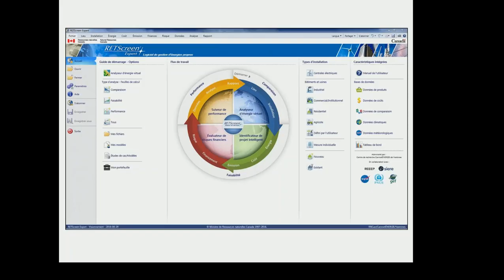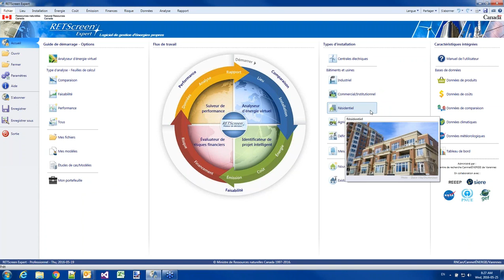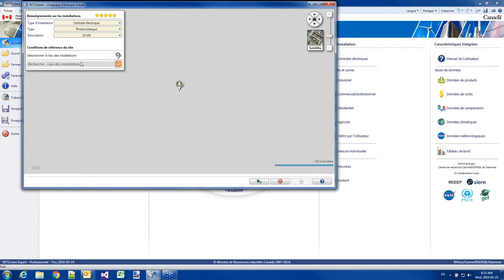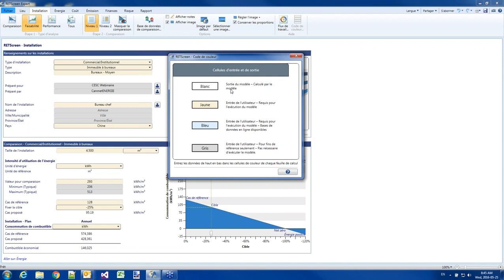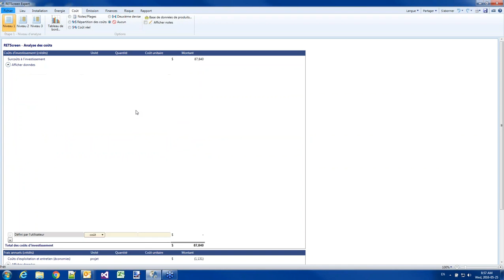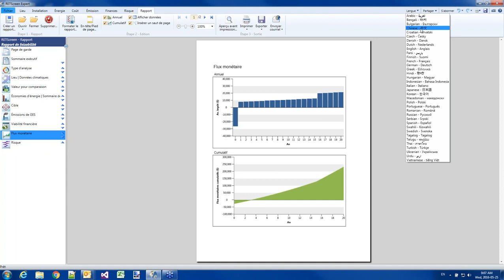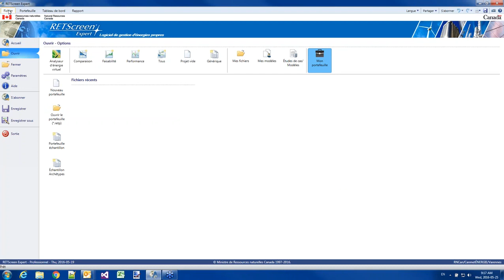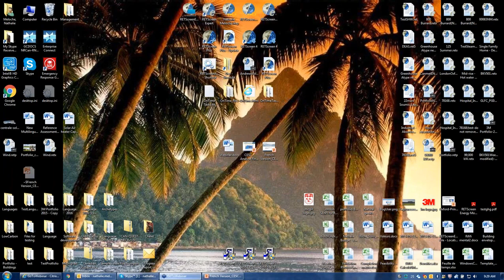Analyse de faisabilité avec RETScreen Expert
Le module d'analyse de faisabilité, y compris l'analyseur d'énergie virtuel, permet aux professionnels et aux décideurs d'identifier et d'évaluer rapidement la viabilité de projets potentiels d'efficacité énergétique, d'énergies renouvelables et de cogénération à travers le monde.